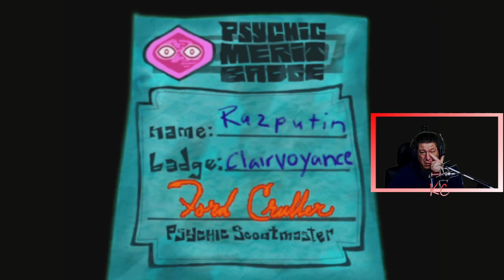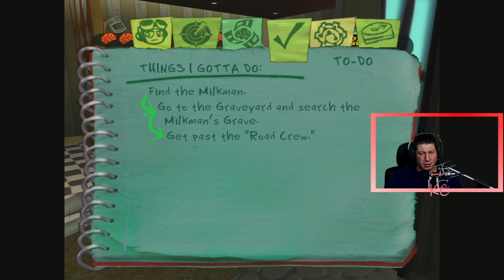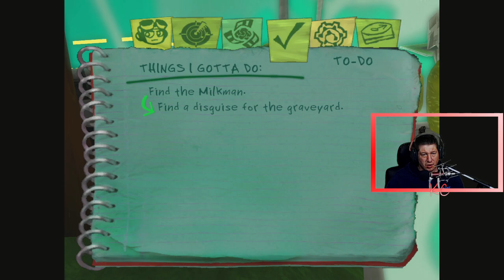Psychonauts Live Gameplay Épisode 06 Fr Karibou Canadien